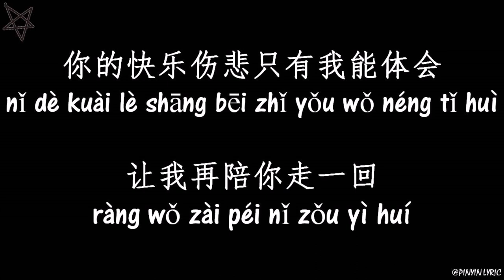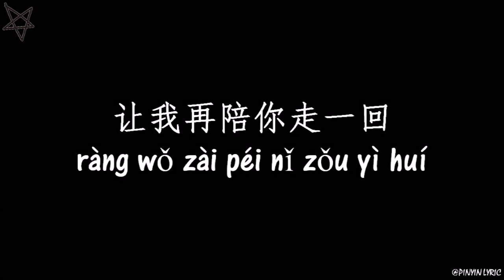刘宪华Henry Lau-当你孤单你会想起谁 [拼音+歌词PinYin+Lyrics] 电影《一条狗的使命2》(A Dog's Journey) 推广曲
【电视/电影曲】电影《一条狗的使命2》推广曲

刘宪华《当你孤单你会想起谁》
作词：莎莎
作曲：施盈伟
编曲：刘宪华

你的心情总在飞
什么事都想去追
想抓住一点安慰
你总是喜欢在人群中徘徊
你最害怕孤单的滋味

你的心那么脆
一碰就会碎
经不起一点风吹
你的身边总是要许多人陪
你最害怕每天的天黑

但是天总会黑
人总要离别
谁也不能永远陪谁
而孤单的滋味
谁都要面对
不只是你我会感觉到疲惫

当你孤单你会想起谁
你想不想找个人来陪
你的快乐伤悲只有我能体会
让我再陪你走一回

你的心情总在飞
什么事都想去追
想抓住一点安慰

你的心那么脆
一碰就会碎
经不起一点风吹

但是天总会黑
人总要离别
而孤单的滋味
谁都要面对

你的快乐伤悲
只有我能体会

你的快乐伤悲
只有我能体会